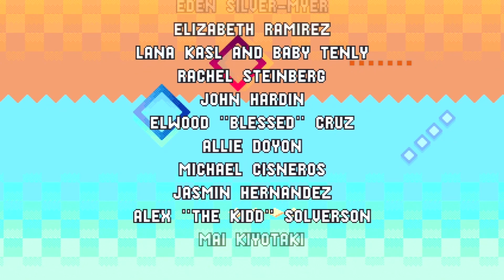Sonic Mania Plus - Final Zone: Titanic Monarch Zone [Encore Mode]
Titanic Monarch Zone [Encore Mode]